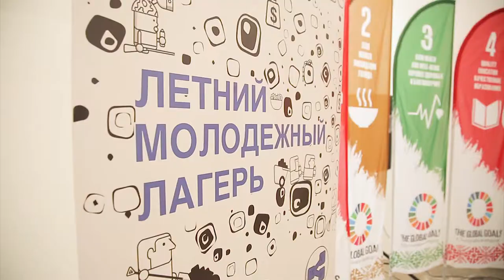The 2nd youth summer camp "Act.Learn.Share" kicked off in Minsk region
On 16th of July the 2nd “Lear.Act.Share” youth summer camp kicked off near Minsk, in the very center of Belarus, uniting 18 active young people from different regions in their desire to LEARN about human trafficking problem and then ACT and SHARE the knowledge in their communities.
6-day summer camp offers to the participants interactive and informative workshops, trainings and master-classes to educate 18 selected participants on human trafficking and related issues and on how to tell about human trafficking and related issues and what tools to use to make a difference. The young people will end up with their own thematic preventive initiatives and mini-projects that they will implement throughout their year with expertise support of IOM and all involved partners from different UN agencies, government, NGOs and private companies. Moreover, they will join last year summer camp alumni establishing a network of young agents in the regions to contribute to the fight with modern slavery.
The youth summer camp is tailored to the World Day Against Trafficking in Persons, and is the part of the IOM X Belarus campaign launched together with the Ministry of the Interior of the Republic of Belarus with the support of USAID.

The initiative is organized with the support of the Ministries of the Interior and Foreign Affairs, UN Agencies, the British Embassy in MInsk,  USAID, the Norwegian MFA, crowdfunding platform Talaka, private companies - Logoton, LigaturaPrint, Nota Kitchen Media Production.